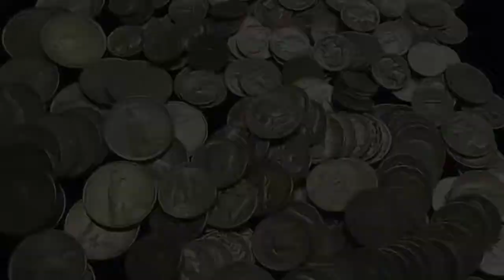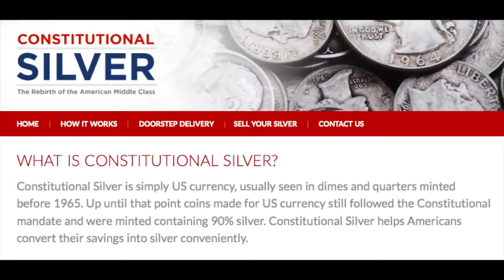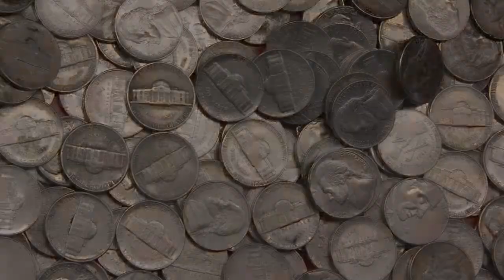Nickel The Next Best Metal To Silver 720p